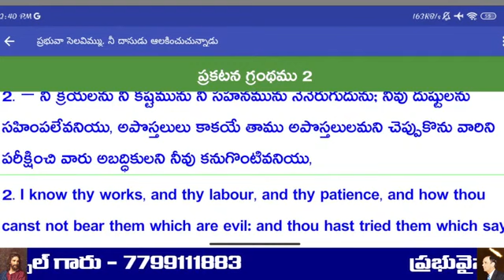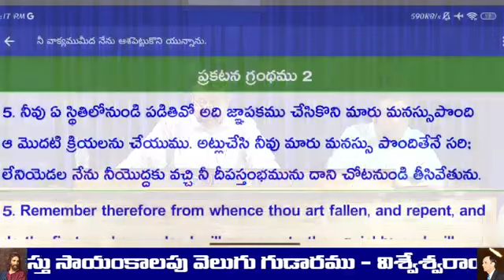రక్తముక్రింద నుండి బయటకు వెళ్లిన సోదరులారా! మొదటి ప్రేమలోనికి రండి || Telugu Christian message. 🙏✝️.